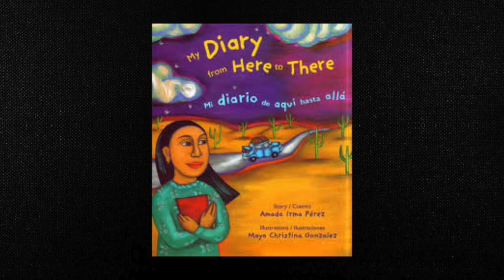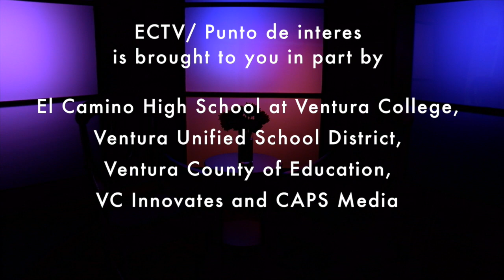Puntos de interes Amada Irma Perez web